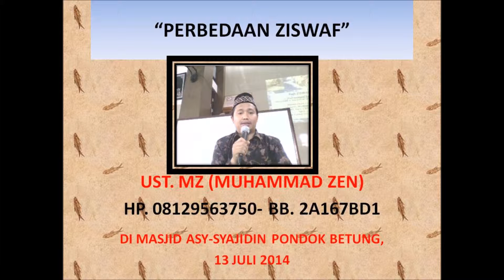ZISWAF VII Ust MZ (Muhammad Zen) di Masjid As-Sajidin Pondok Betung 13 Juli 2014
Perbedaan ZISWAF VII Ust MZ (Muhammad Zen) di Masjid As-Sajidin Pondok Betung 13 Juli 2014 Training Perbedaan ZISWAF I Ust MZ (Muhammad Zen) di Masjid As-Sajidin 13 Juli 2014
Ceramah Lucu Tahun Baru Islam Ust. Muhammad Zen, MA (Hp. 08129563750/ BBM: 2ai67bd1) di Jl. Sindang Subur Kp. Sampay Tugu Selatan Cisarua Bogor 14 Nopember 2012.

Tabligh Akbar Lucu, Ceramah Lucu, ceramah agama lucu, ceramah menarik ceramah lucu 2014, ceramah lucu terbaru, ceramah lucu indonesia